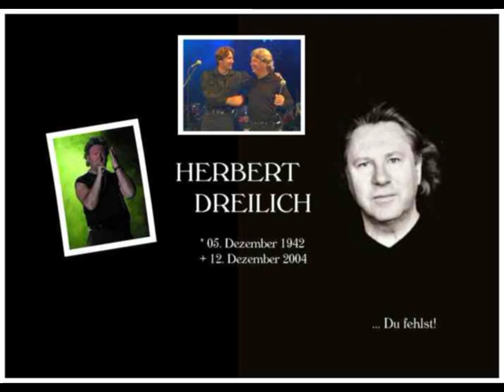Herbert Dreilich zum 70.Geburtstag